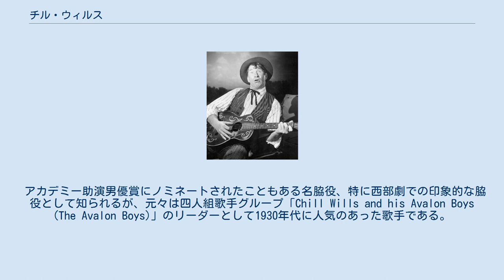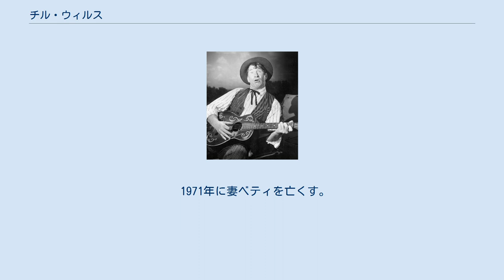チル・ウィルス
チル・ウィルス（Chill Wills, 1902年7月18日 - 1978年12月15日）は、アメリカ合衆国の俳優、歌手。
 アカデミー助演男優賞にノミネートされたこともある名脇役、特に西部劇での印象的な脇役として知られるが、元々は四人組歌手グループ「Chill Wills and his Avalon Boys (The Avalon Boys)」のリーダーとして1930年代に人気のあった歌手である。
 1902年にアメリカ・テキサス州ダラス・シーガビルに生まれる。
12歳でヴォードヴィリアンとして舞台に立つようになる。
 1928年にバレエ・ダンサーのハティ・エリザベス（ベティ）チャッペルと結婚する。
後に2人の子をもうける。
 四人組の歌手グループ「Chill Wills and his Avalon Boys」を結成。
 ハリウッドのナイトクラブ「トロカデロ」に出演しているところをRKOの重役が目に留め、いくつかの低予算西部劇映画に出演する。
その後グループとして多くのコメディ映画に出演する。
1937年のローレル&ハーディ主演コメディ『宝の山』でのパフォーマンス（スタン・ローレルの低音パートの吹替を含む）が絶賛される。
 1938年にグループを解散し、俳優に専念する。
以降、西部劇を中心に様々な映画に出演、1950年代以降はテレビドラマにも出演するようになる。
 1960年の『アラモ』で第33回アカデミー賞の助演男優賞にノミネートされる。
 1971年に妻ベティを亡くす。
1973年にノヴァディーン・グージと再婚。
 1978年に癌で死去。